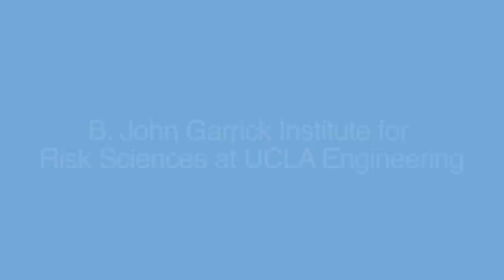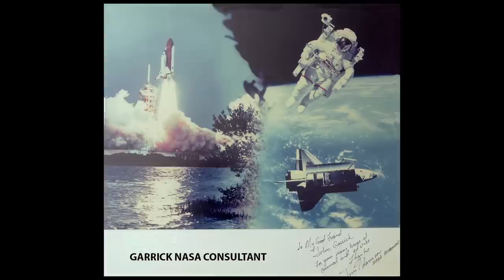UCLA Engineering Alumnus of the Year 2014- B. John Garrick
B. John Garrick received his Master's Degree and Ph. D from UCLA. He implemented the B. John Garrick Institute for Risk Sciences at UCLA Engineering.